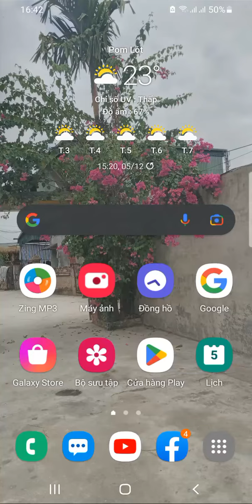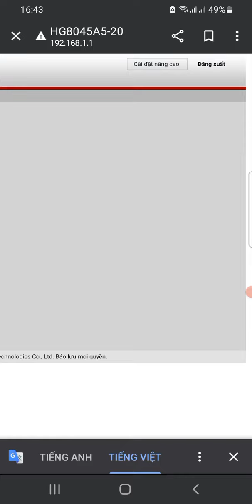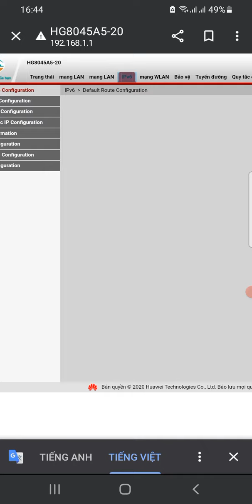cách cài moden HG8045A5-20 của Huawei max 2.4GH